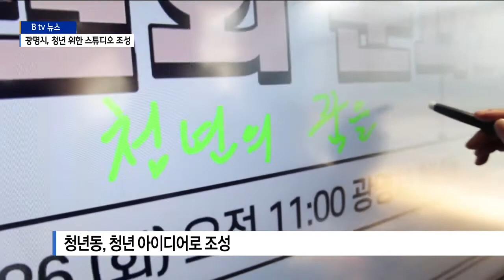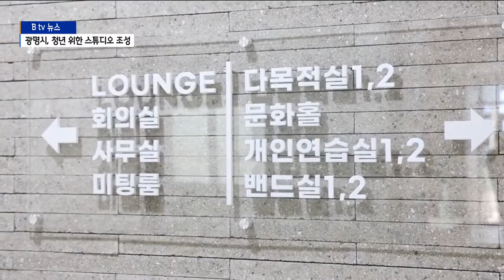[광명시] SK 한빛방송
광명시가 민선 7기 들어
‘청년 공감정책’을 추진하고 있습니다.

청년들이 필요로 하는 사업을 실제 정책으로 만들고 있는데요.

이번에는 청년들이 각종 공연과
SNS 영상 촬영 등을 할 수 있는 스튜디오를 만들었습니다.

김성원 기자입니다.

광명시 철산동의 한 건물.

안으로 들어가자 다양한 프로그램실이 나옵니다.

미술을 할 수 있는 공간은 기본이고
공연을 위한 첨단 음향장비도 눈에 띕니다.

남녀노소가 즐기는 SNS 영상물을 촬영하고 편집할 수 있는
스튜디오도 있습니다.

민간에서 운영하는 예능학원같이 보이지만
광명시가 조성한 청년들만의 공간, 이른바 ‘청년동‘입니다.

[박승원/광명시장]
“광명시 청년들이 휴식하고 꿈을 키울 수 있는
청년동을 개소하게 돼서 정말 기쁩니다.
광명시 청년들이 이곳을 많이 이용했으면 좋겠고요.
이곳을 통해서 광명시가 조금 더 젊은 도시가
될 수 있도록 청년들의 큰 역할을 기대하겠습니다.”

광명시 청년동은 공무원이 아닌,
광명지역 청년들의 의견으로 탄생했습니다.

민선 7기 시작부터‘청년 공감정책’을 추진해 온 광명시가
청년 의견을 적극 반영해
전문적인 예술활동 공간을 만든 겁니다.

미술과 공연을 할 수 있는 장소,
특히 브이로그 등을 촬영할 수 있는 스튜디오는
많은 청년들의 아지트가 될 것으로 보입니다.

[박혜진/광명시 하안동]
“청년동 개소식 한다고 해서 많은 기대를 하고 왔는대요.
제가 생각한 것 이상으로 잘 돼있어서 기대가 되고요.
저뿐 아니라 광명에 거주하는 친구들,
청년들이 즐기고 역량도 펼칠 수 있을 것 같아서 기대가 됩니다.”

광명시 청년동은 화요일부터 토요일까지
오전 9시부터 오후 10시까지,
일요일은 오전 9시부터 오후 6시까지 이용할수 있습니다.

광명시는 올해 시범 운영을 해 본 뒤
고가 장비가 들어선 일부 시설에 대해서는
유료화 하는 것을 검토중 입니다.

광명시는 또, 내년 '청년의 날' 확대를 비롯해
청년인턴 확대와 신혼부부 청년 전월세이자 지원금액 개선 등

청년 정책사업에 중점을 두기로 했습니다.

영상/편집 - 김요한 기자